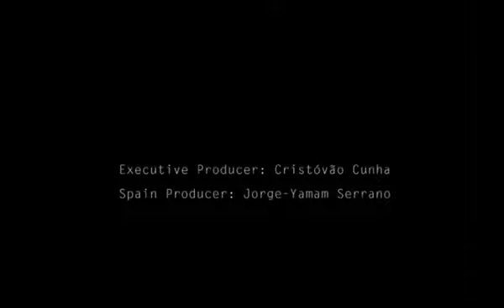ProjectLlull_Dona de Casa.mp4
Part of a series of micro-films of small contemporary theatrical performances of a group involved in an iberic project  (Project Llull) and a question present in a of literary work by the 13th century  Ramon Llull. In which the characters of different cultures, gestures and mannerisms,  discuss about the existential question that they were asked.